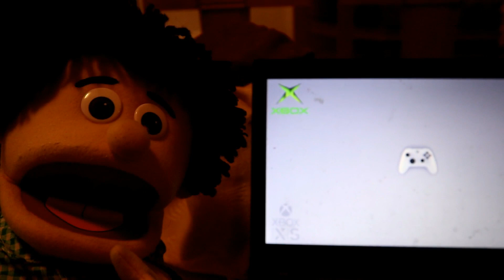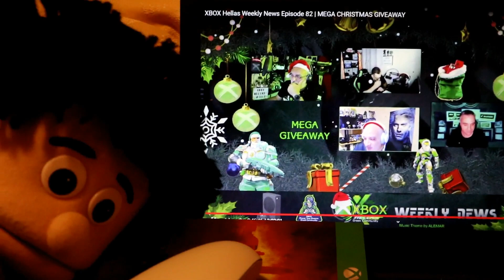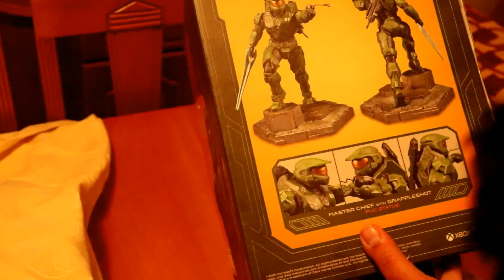Το τέλειο δώρο από τους